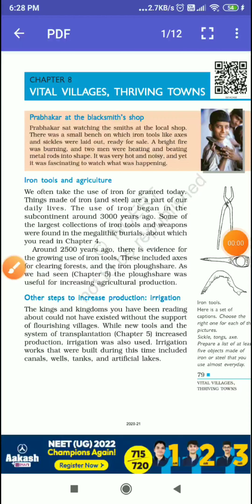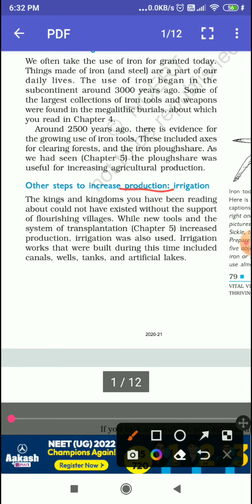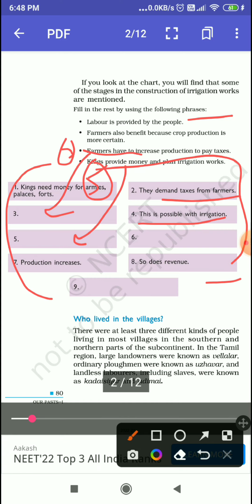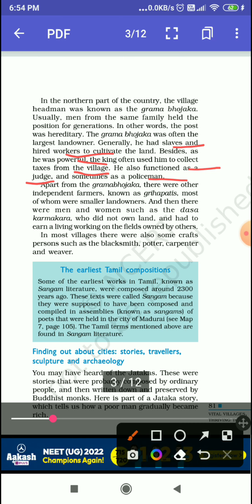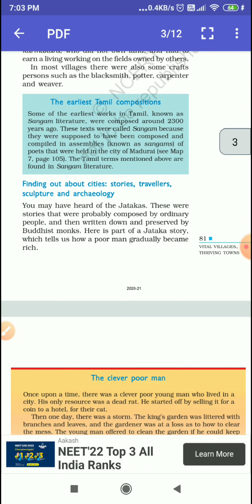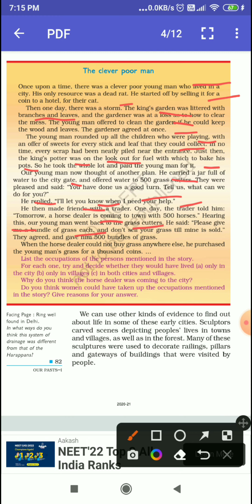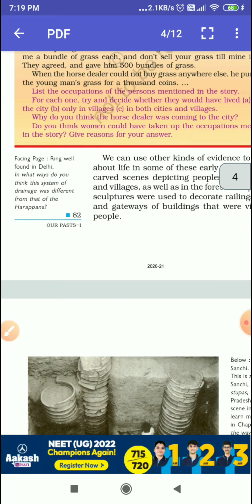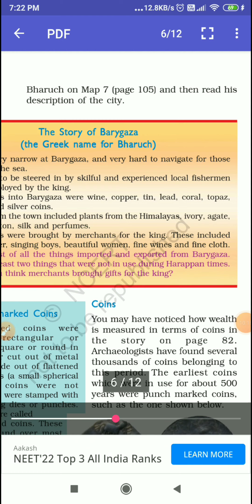class 6 history, chapter 8, vital villages and thriving towns part 8.1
Hello guys, in this channel, you can read ncert course of class 6, science math, history, geography, English, and I my going to cover next classes course  upto class 12 in future, please Keep faith at me😊